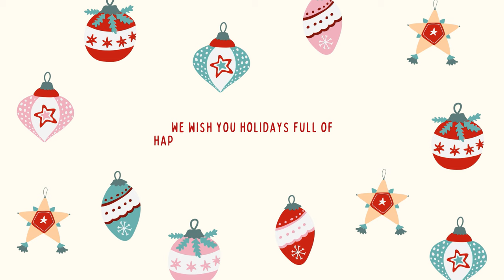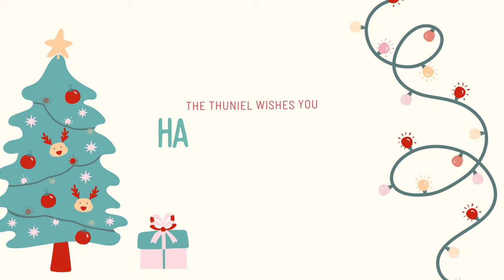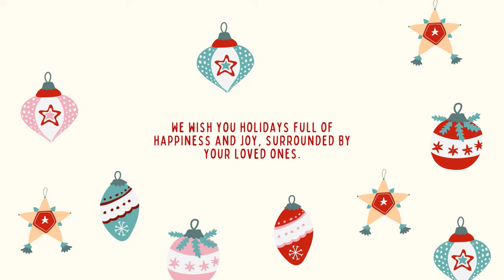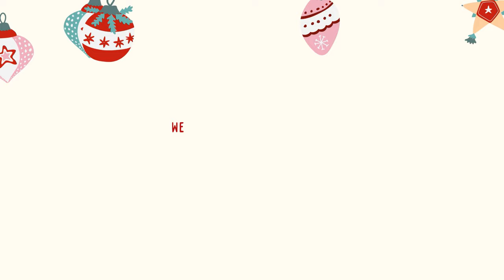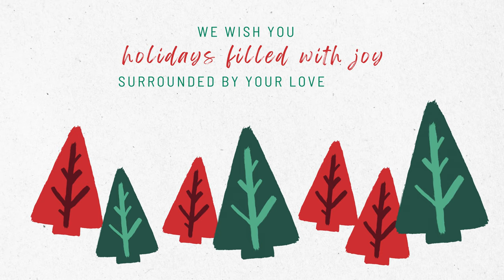🤶 🎅 The christmas songs just for you 🤶 🎅 Nhạc